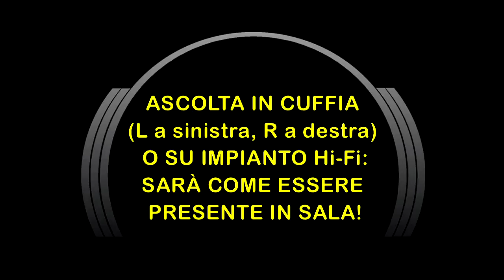Gavino Loche in "6D-Audio": "Roundabout" (E.Roche) [3D Bi-Binaural Audio]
Indossa la tua miglior cuffia stereo (L a sinistra, R a destra) o accendi il tuo impianto Hi-Fi, e ti ritroverai proprio davanti la chitarra di Gavino Loche, in questa sua sorprendente interpretazione di "Roundabout", un difficile brano composto dal chitarrista Irlandese Eric Roche.

Riprese Bi-Binaurali:
Franko Russo & Stefano Arciero

Post-produzione e Montaggio A/V:
Franko Russo

Riprese Video e Fotografie:
Stefano Arciero

Riprese effettuate presso la sala "-1 Prod.", Bologna (4 giugno 2014)